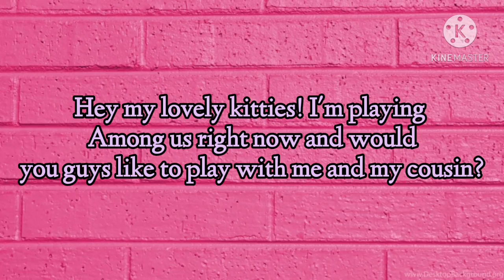Would you like to play among us with me?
Code :XCLVLQ